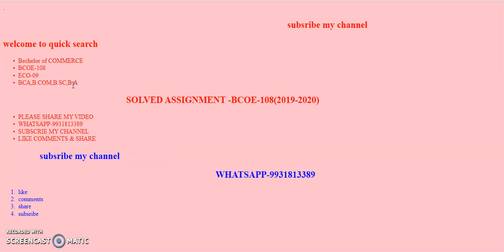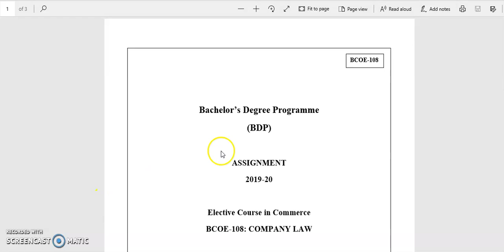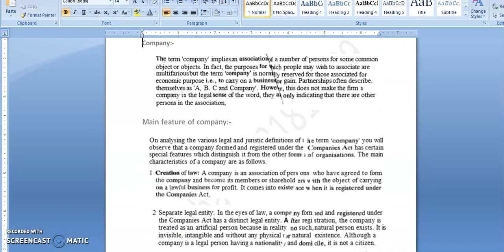BCOE-108 SOLVED ASSIGNMENT JULY 2019-2020 ||IGNOU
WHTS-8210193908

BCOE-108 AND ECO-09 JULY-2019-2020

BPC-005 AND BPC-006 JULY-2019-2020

 ACS-01,ACC-01,ESO-15,ESO-16 ALL AVAILABLE

BACHELOR OF SOCIAL WORK
SUBJECT CODE-BSWE-004,BSWE-002
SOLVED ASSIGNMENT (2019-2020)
MEDIUM-ENGLISH/HINDI

OTHER COURSE
1.BCA-ALL semester solved assignment available
2.B.Com-sabhi years(1st yr,  2nd yr ,3rd yr)solved assignment available(hindi/english)
3.B.A-sabhi years(1st yr,  2nd yr ,3rd yr)solved assignment available(hindi/english)
4.B.Sc-physics,chemistry,math, sabhi ka assignment available h
AHE01
bca projecT